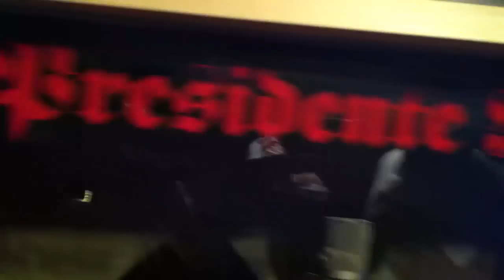Dembow Fino Maken money up presidente record live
Fino Ronar presidente record GATILLO record